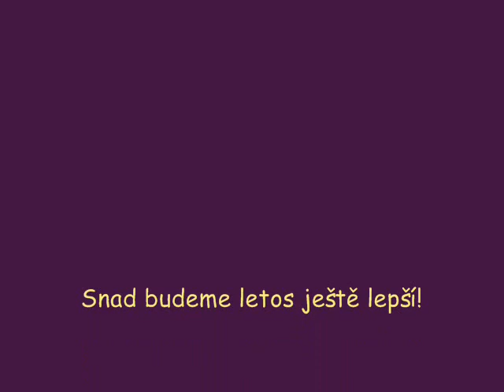Aida Bonsai She-Kra-Emilův dvojskok 2012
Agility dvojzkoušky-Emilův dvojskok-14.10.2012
Aida Bonsai She-Kra-MA1